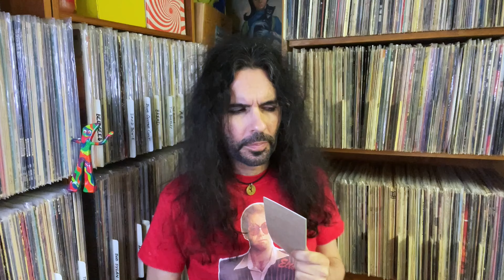Track vs Track: Elton John - Honky Chateau vs Don't Shoot Me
Two classic '70s Elton LPs go head-to-head!